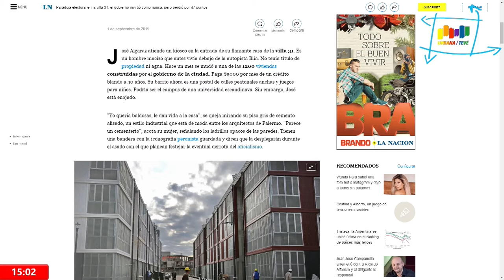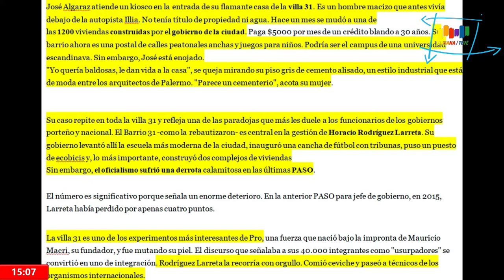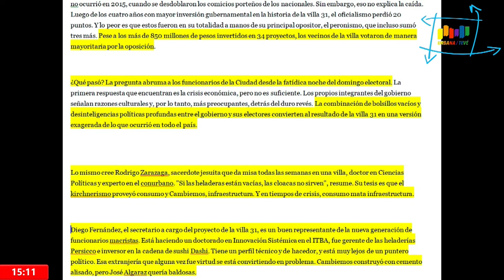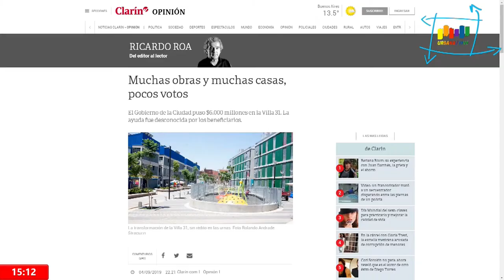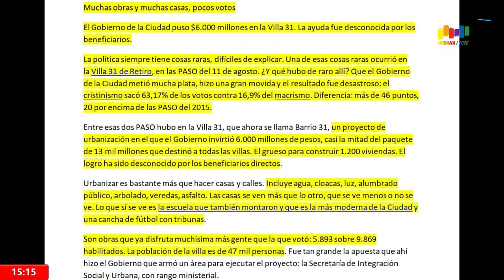Clarín, La Nación y su sorpresa por la derrota de Larreta en la villa 31.